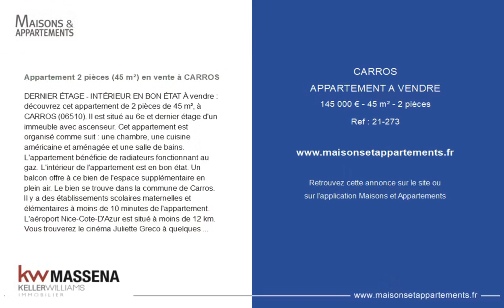CARROS - APPARTEMENT A VENDRE - 145 000 € - 45 m² - 2 pièce(s)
Référence : 21-273

Appartement 2 pièces (45 m²) en vente à CARROS

DERNIER ÉTAGE - INTÉRIEUR EN BON ÉTAT À vendre : découvrez cet appartement de 2 pièces de 45 m², à CARROS (06510). Il est situé au 6e et dernier étage d'un immeuble avec ascenseur. Cet appartement est organisé comme suit : une chambre, une cuisine américaine et aménagée et une salle de bains. L'appartement bénéficie de radiateurs fonctionnant au gaz. L'intérieur de l'appartement est en bon état. Un balcon offre à ce bien de l'espace supplémentaire en plein air. Le bien se trouve dans la commune de Carros. Il y a des établissements scolaires maternelles et élémentaires à moins de 10 minutes de l'appartement. L'aéroport Nice-Cote-D'Azur est situé à moins de 12 km. Vous trouverez le cinéma Juliette Greco à quelques minutes. On trouve aussi de nombreux restaurants et un bureau de poste. Enfin 2 marchés animent le quartier. 2 160 € de charges annuelles sont demandés par la copropriété. C'est un logement en copropriété. N'hésitez pas à prendre contact avec votre agence KW MASSENA pour une première visite de cet appartement en vente.

|2454285|